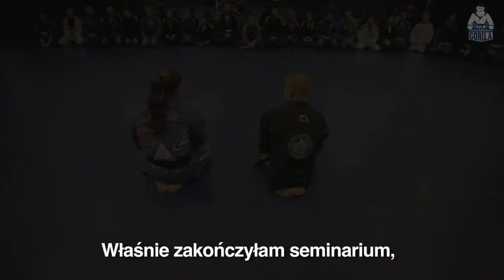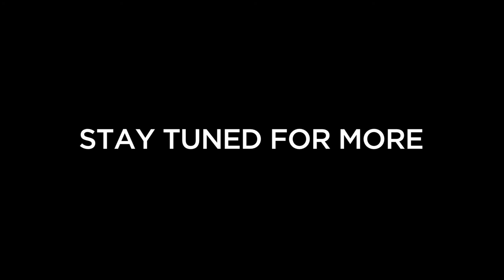BJJ seminar with Luanna Alzuguir at Academia Gorila - trailer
Short preview of BJJ seminar with Luanna Alzuguir at Warsaw's own Academia Gorila. Make sure to watch the highlight of the event.